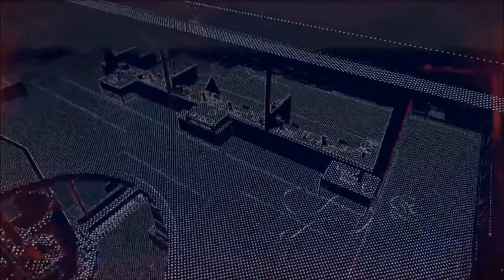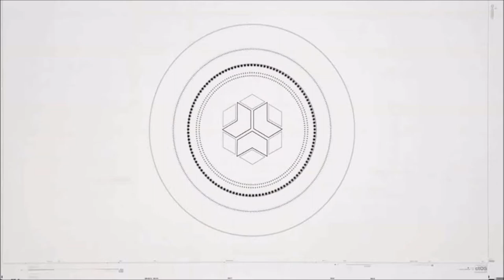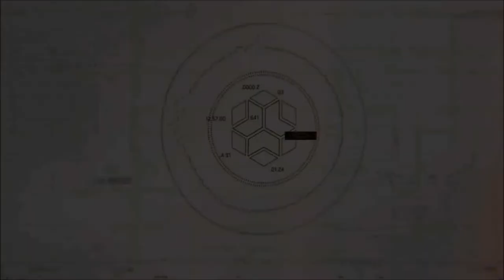the 404 contract (watch dogs legion part 5)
today's video of watch dogs legion. we partner up with a group called the 404 and investigate a girl named skye larsen